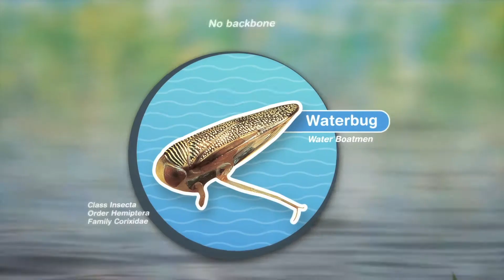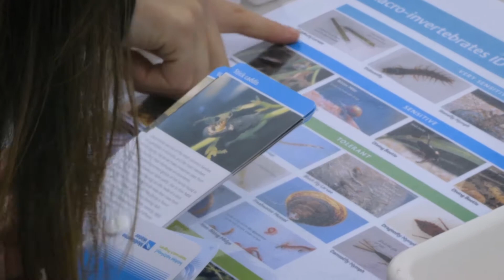Waterbug Census citizen scientists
Learn how Waterbug Census volunteers monitor and identify the macroinvertebrates (or waterbugs) living in Melbourne’s waterways to learn more about water quality.

This film demonstrates the Waterbug Census sampling process for citizen scientists.